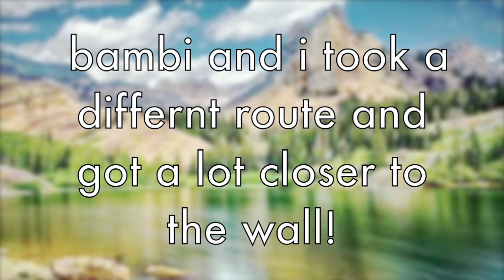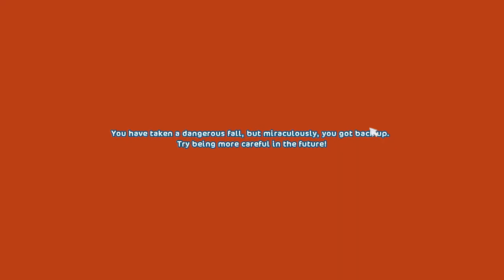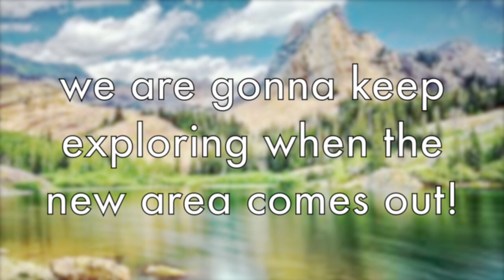Star Stable - I WAS PUT IN SSO JAIL?! EXPLORING EPONA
this is another series that i will upload quite frequently because i know i enjoy watching these videos and i hope you do too!
we are really close to 1000 subs omg i'm gonna start working on the special!